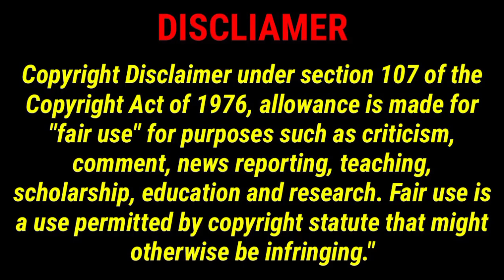Loksabha Election EVM Machine से Vote देने का सही तरीका देखिए पूरी जानकारी। EVM Vote VVPAT Process.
TWEETER